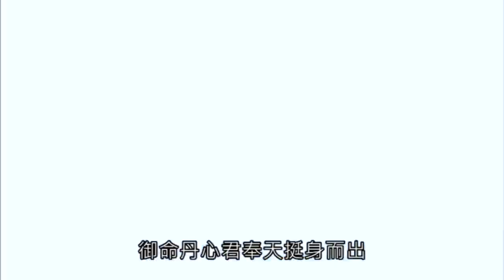仙魔鏖鋒II斬魔錄 君奉天 一闖 昊正五道 Part5 高手雲集